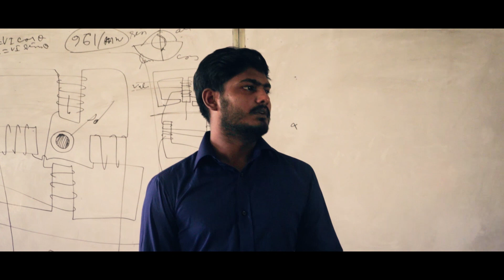10. Ekta Chele | EEE NIGHT 2019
"We’re all a little weird. And life is a little weird. And when we find someone whose weirdness is compatible with ours, we join up with them and fall into mutually satisfying weirdness—and call it love—true love."
-Robert Fulghum, True Love
Name:
Ekta Chele
Song:
Ekta Chele_Sahana Bajpaie
Direction:
Jahin Al Hasan Joy
Cast:
Nayeema Hasan
Story:
Jahin Al Hasan
Nayeema hasan
Cinematography:
Mrinmoy Roy
Edit:
Mrinmoy Roy
Producer:
Nayeema Hasan
Special Thanks To:
Shahnewaz Fahim,Bappy Paul Joy,Rubayet Islam Khan,Saffana Siddiqua Rodela,Farhana Farhin